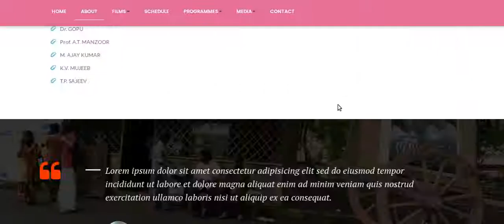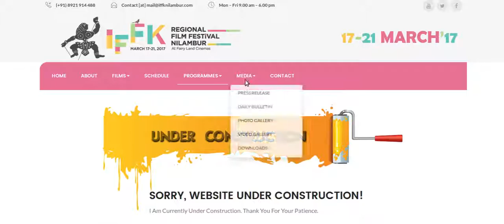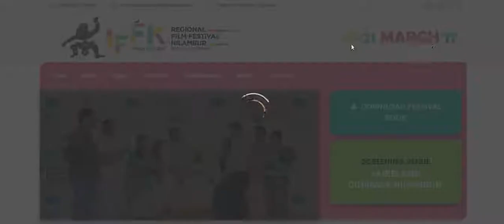Psybo Technologies - IFFK Nilambur Regional Film Festival Website Design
Psybo Technologies - IFFK Nilambur Regional Film Festival Website Design.This is Our Portfolio, and the company is very friendly, most of them are very advanced in the latest technologies and trends.
Our Headquarters Address : V2 Tower 2nd Floor, Manjeri-Pandikad Rd, Kuthukal, Manjeri, Kerala 676121.